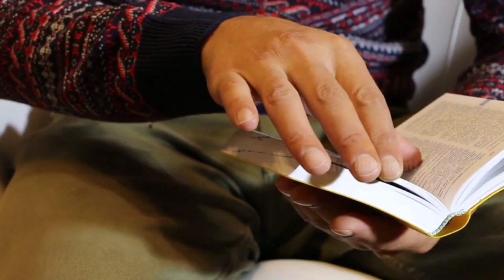Miracle Story To Overcome Brahmacharya Loss After 20 Years || Real Life Changing Story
1. brahmacharya
2. brahmacharya ka palan kaise kare
3. motivational video
4. brahmacharya benefits
5. asli mard
6. brahmacharya motivation
7. power of brahmacharya

use.
1) This video has no negative impact on the original works (It
2)This video is also for teaching purposes.
3)It is positively transformative in nature.
4) only used bits and pieces of videos to get the point